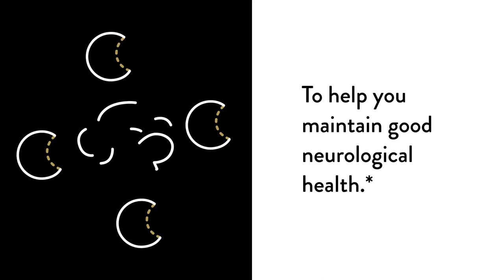PharmaGABA250 by Thorne